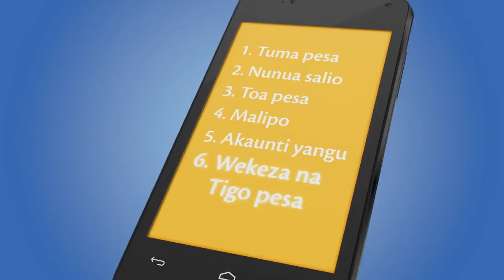Tigo Wekeza TV commercial 2014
Tigo Tanzania launches the world's first mobile money accounts to automatically earn a return based on balances held.